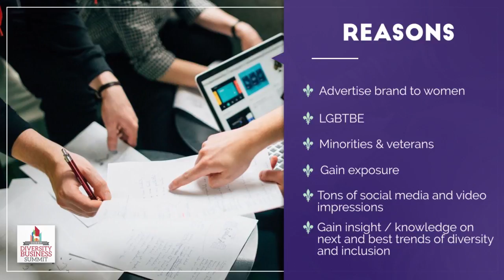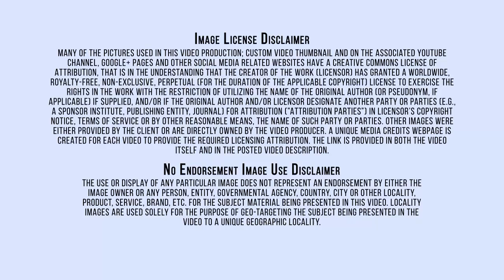Kentucky Derby-Staten Island New York-Partnership-DDBS-Summit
Staten Island is geographically a part of New Jersey first settled by New Netherland then by New York. Staten Island is separated from Long Island by the Narrows and from mainland New Jersey by the Arthur Kill and the Kill Van Kull. Staten Island is positioned at the center of New York Bight, a sharp bend in the shoreline between New Jersey and Long Island. The region is considered vulnerable to sea-level rise. On October 29, 2012, the island experienced severe damage and loss of life along with the destruction of many homes during Hurricane Sandy.
 The Derby Diversity & Business Summit supports organizations who work to advance Diverse Owned Businesses. To accomplish our mission, we identify projects in which we can provide funding that supports education, business development and training initiatives for organizations committed to the advancement of Diverse Owned Businesses. Each year the DDBS committee chooses an organization that meets specific criteria and aligns with our objectives of strengthening the capacity and scale of Diverse Owned Businesses. The Summit seeks to help leaders of large corporate entities develop and strengthen ties with diverse owned firms who have strong capacity and scalability that can help grow the corporation’s market share. The Advertising, Public Relations and Related Services industry subsector comprises establishments primarily engaged in creating advertising campaigns and placing such advertising in periodicals, newspapers, radio and television, or other media. These establishments are organized to provide a full range of services, including advice, creative services, and account management, production of advertising material, media planning, and buying. The Derby Diversity & Business Summit activities will be held at the Galt House Hotel in Downtown Louisville, Kentucky. DDBS brings together elite Women, LGBTQ, Minority and Veteran Owned Enterprises to network, develop, and enjoy Louisville and one of the world’s finest events – the historic Kentucky Derby. Attendees of the Summit will benefit from development seminars, panel discussions, and business and policy leaders who will share their keys to success and the work being done to improve growth in the area of business diversity. The summit will cover several fascinating topics: Big Data, The Rise of Block Chain, Advanced manufacturing. The Derby Diversity & Business Summit will be held at the Galt House Hotel in Downtown Louisville, Kentucky. Louisville prides itself in its large assortment of small, independent businesses and restaurants, some of which have become known for their ingenuity and creativity. The Galt House - The Official Hotel Sponsor of the Kentucky Derby is a 25-story, 1300-room hotel on the Ohio River. The Galt House is a legendary Louisville hotel that is known for offering a unique southern experience.